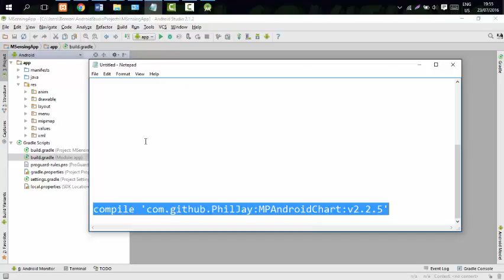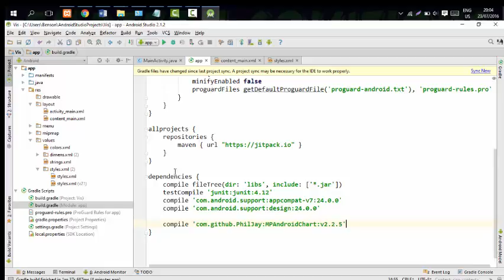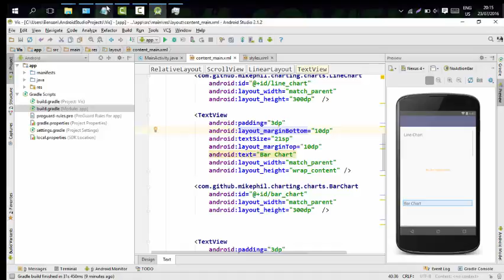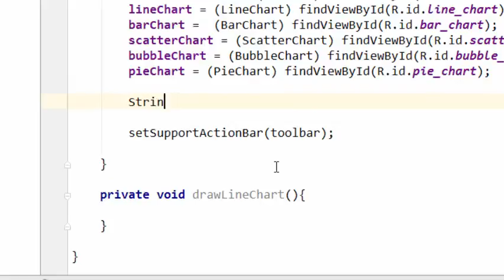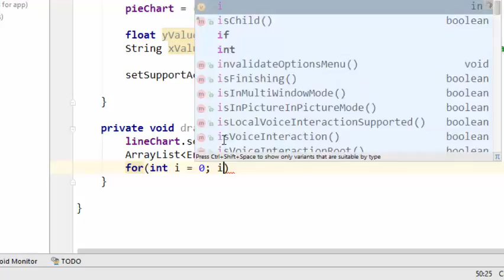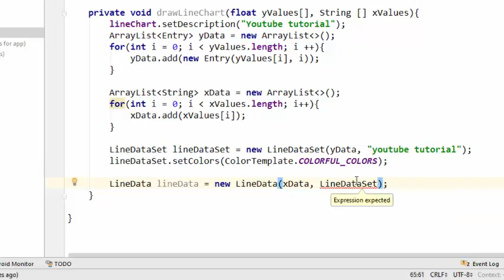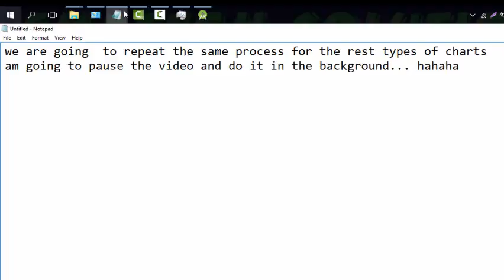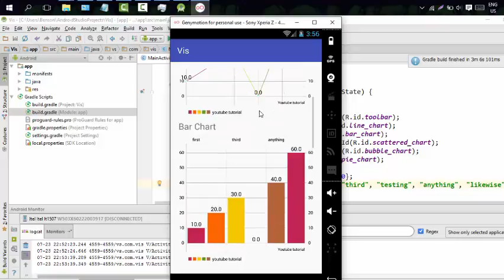Android Charts Using MPAndroid Charts - Android Data Visualizaton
Android Charts Using MPAndroid Charts.   Android Data Visualization using MPandroid charts